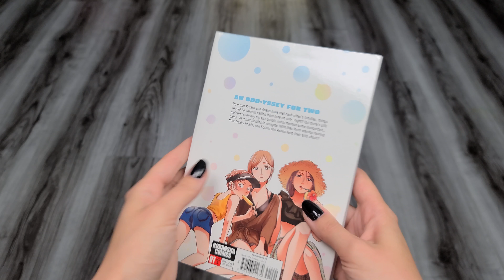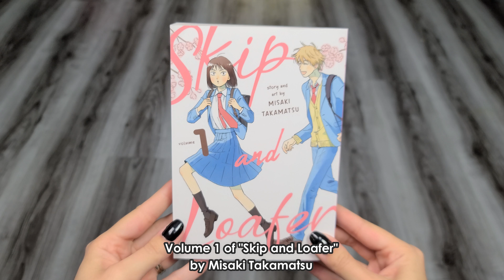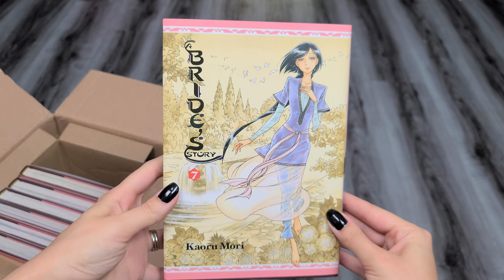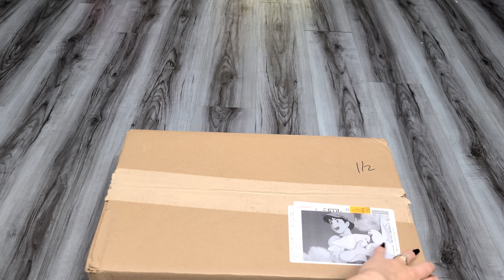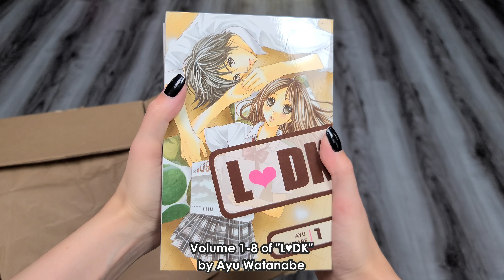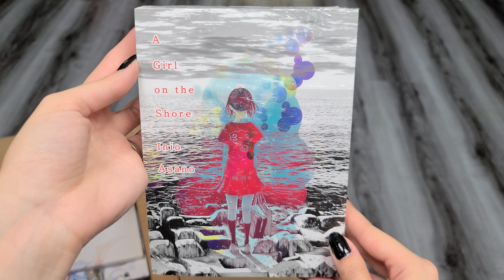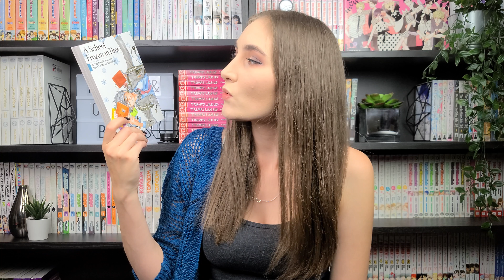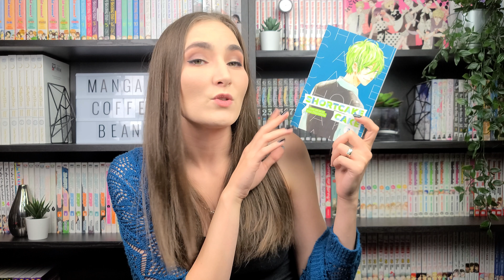Manga Haul & Unboxing: $500 Rightstuf Special 💸 [35+ Volumes!] + some BONUS manga!!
Hello everyone!!

After months of waiting, I’m finally unboxing all the manga I bought in my shop with me video. I couldn’t resist throwing in some pre-orders and other manga I wanted unboxed and hauled right away too!

This is my second longest video… 😬 I don’t know why it’s super long; maybe because I showed off the spines while unboxing? ANYWAYS, I’ll try and be more mindful of the video length in the future! (:

⏲️ TIMESTAMPS
0:00 Introduction
1:07 Unboxing
35:51 Star-Crossed!! by Junko
36:59 I Married my Best Friend to Shut my Parent Up by Kodama Naoko
37:46 Blood on the Tracks by Shuzo Oshimi
38:03 Perfect World by Rie Aruga
39:02 JK Haru is a Sex Worker in Another World, story by Ko Hiratori and art by J-Ta Yamada
40:24 Life Lessons with Uramichi Onii-san by Gaku Kuze
42:09 A School Frozen in Time story by Mizuki Tsujimura and art by Naoshi Arakawa
43:06 Secretly I've Been Suffering About Being Sexless by Togame
43:57 A Tropical Fish Yearns for Snow by Makoto Hagino
45:17 Shortcake Cake by Suu Morishita
46:41 The Ancient Magus Bride by Kore Yamazaki
48:03 The Way of The Househusband by Kousuke Oono
48:56 LDK by Ayu Watanabe
50:27 Those Not So Sweet Boys by Yoko Nogiri
51:22 A Girl on the Shore by Inio Asano
51:57 My Boy by Hitomi Takano
52:50 Living-room Matsunaga-san by Keiko Iwashita
53:38 Sweat and Soap by Kentetsu Yamada
54:45 A Bride’s Story by Kaoru Mori
55:48 Skip and Loafer by Misaki Takamatsu
56:32 Outro

🎨 ART
🌌 Designed by catalyststuff/Freepik
Abstract vector created by macrovector